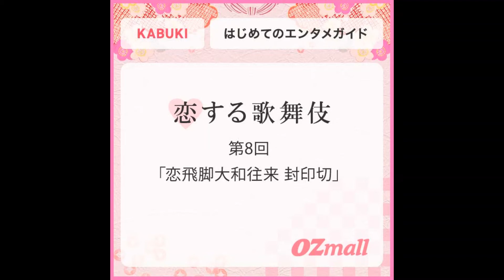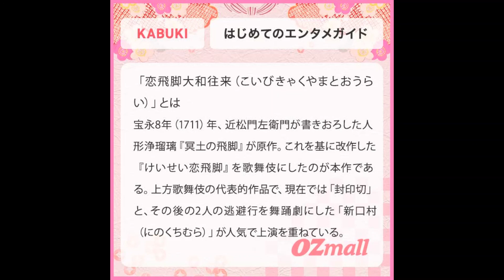【恋する歌舞伎】第8回「恋飛脚大和往来 封印切（こいびきゃくやまとおうらい ふういんきり）」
監修・文／関亜弓
イラスト／カマタミワ

歌舞伎は、日本人なら一度は観たい伝統芸能のひとつ。毎週水曜日は、もっと歌舞伎を身近に感じてもらうべく、小難しそうなストーリーを現代風にアレンジしてＯＺ編集部がお届け。思わず笑ってしまうカマタミワさんの超訳イラストと、歌舞伎ライターの関亜弓さんの分かりやすい解説とともにお楽しみください。

▼WEBサイト：OZmallの「東京体験・エンタメ予約」